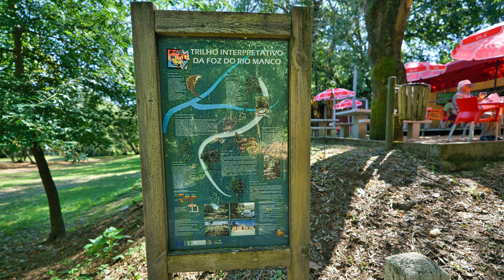Praias Fluviais de Portugal - Friestas - II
634 - Praia Fluvial de  Friestas - II